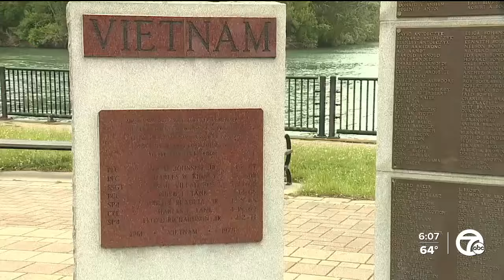Ecorse holds annual Memorial Day commemoration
The city of Ecorse is among the communities that held commemorations of Memorial Day to honor those who fell in service of their country today